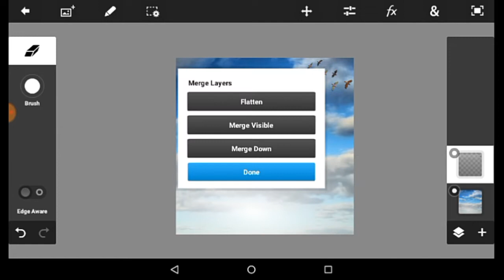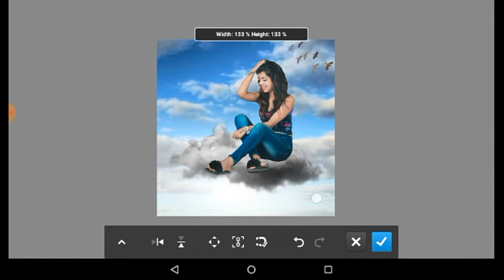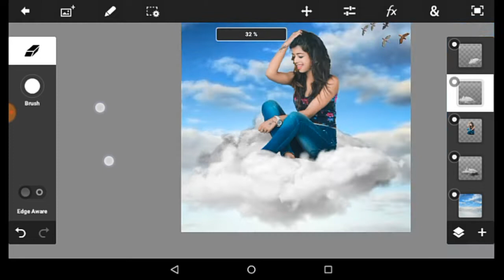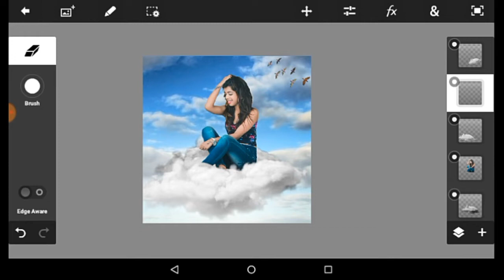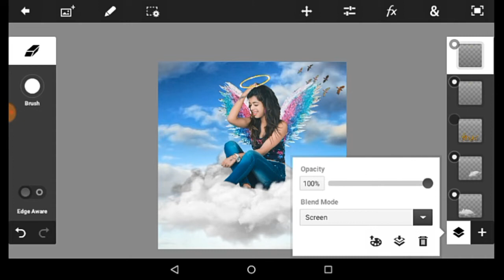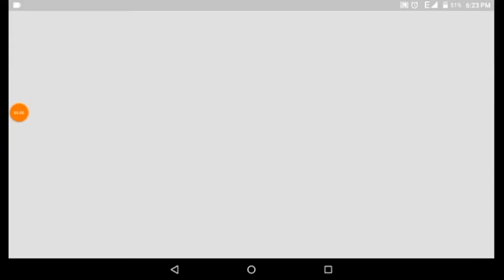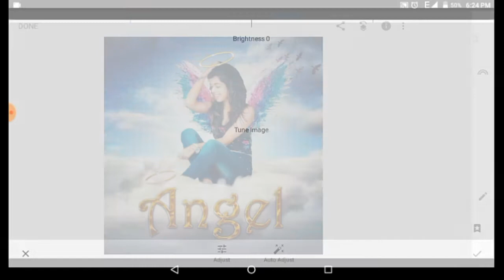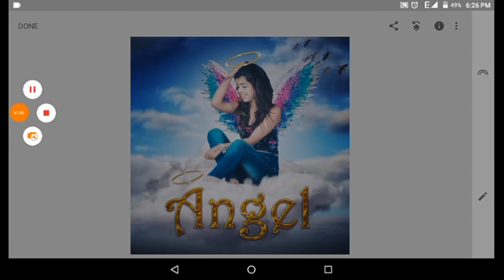ANGLE GIRL PHOTO EDITING 2021 || ANGLE GIRL BEST PHOTO EDITING 2021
जिससे बैकग्राउंड डाउनलोड नहीं हो रहा वो इस लिंक पर क्लिक करे ?

In This Video, We Used the Model Images With the Respected Owner. And We Do Not Abuse the Pictures of Any Person. All Content Used Is Copyright for Sandeep editz!. Use of Content or Commercial Display or Editing Is Not Permitted Without Proper Authorization.